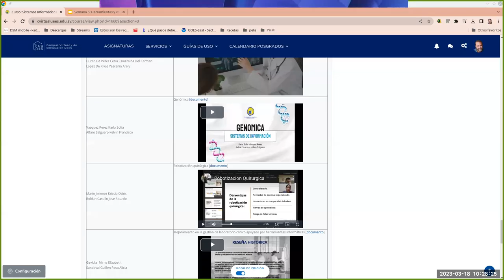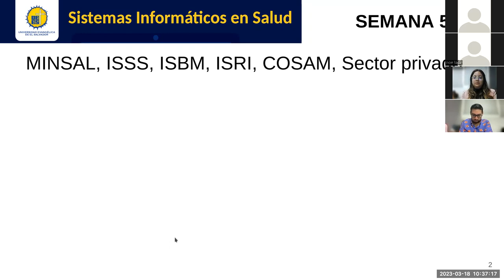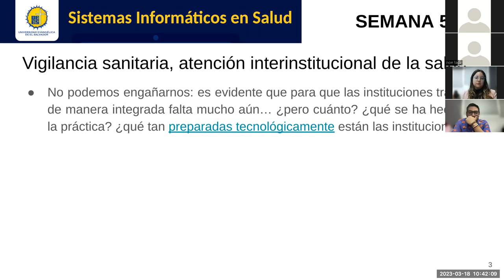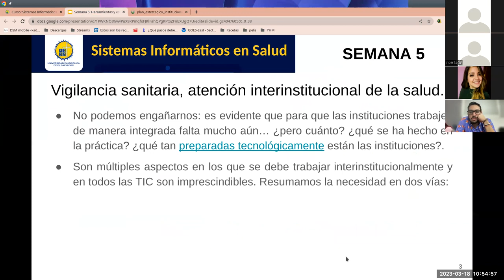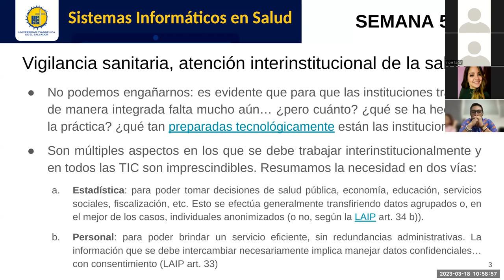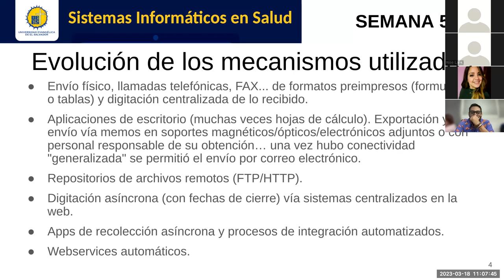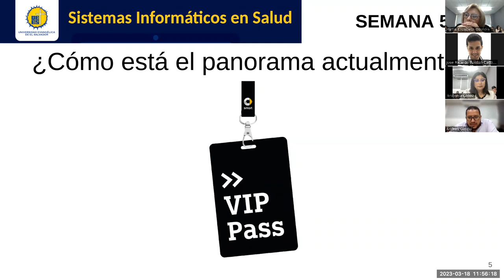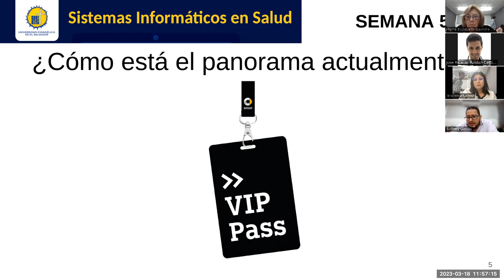Sistemas de Información en Salud - Jornada 5: Herramientas y estructuras de coordinación nacional.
Sesión sincrónica #5 de la asignatura. Docente: Carlos Juan Martín Pérez. Participación especial de Sonia Maribel Viana.